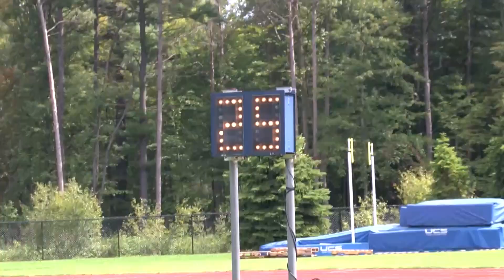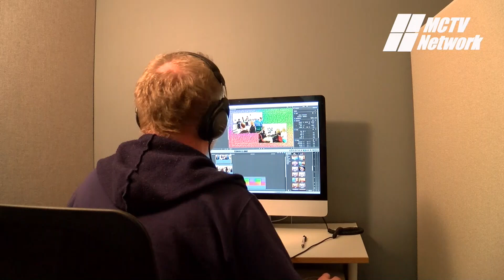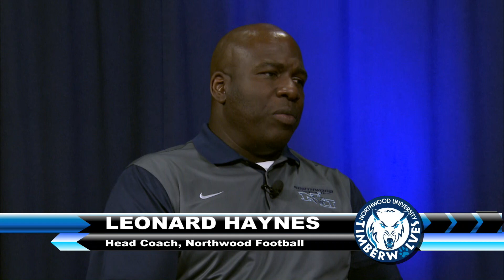Northwood University Football 2018 | Northwood Replay - Week 2 VS. Missouri S&T Recap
Dale Robbins and Rich Violette sit down with Northwood University Football Coach, Leonard Haynes to discuss the season so far. Special guest is Alex Spicuzzi, Wide Receiver for the 2018 Timberwolves. In today's episode, learn more about the team, gain insight into the season, and view highlights from last week's game!